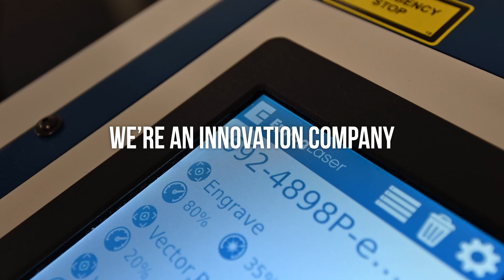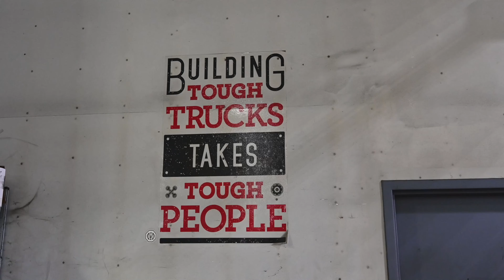vaccon 2021 hype electro rock